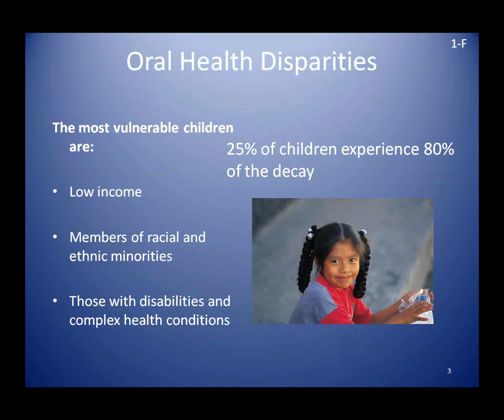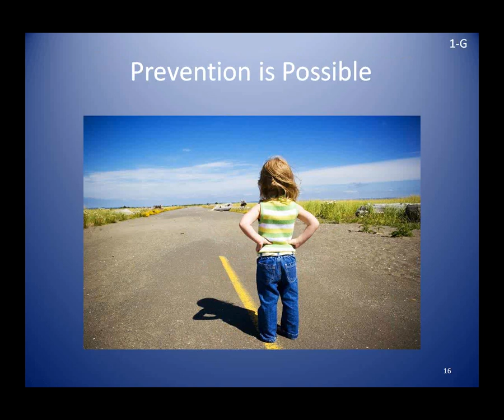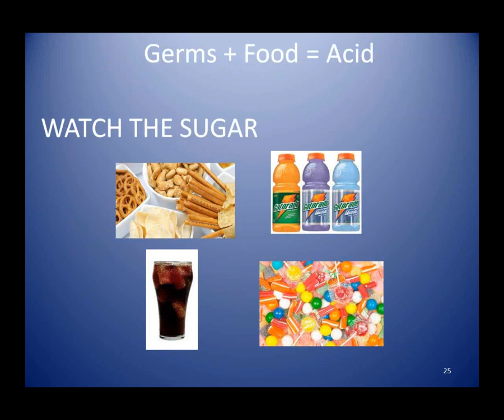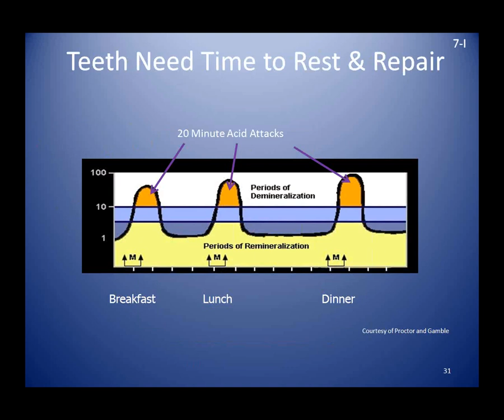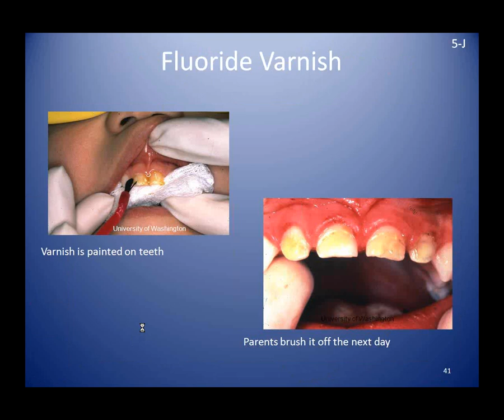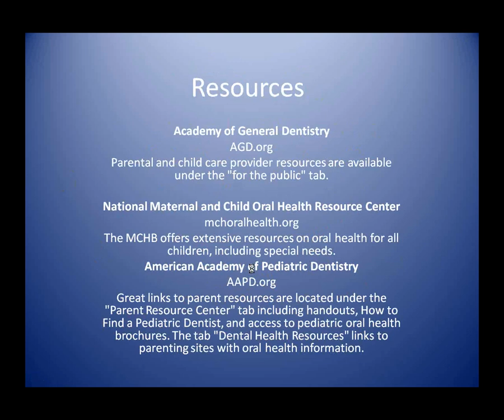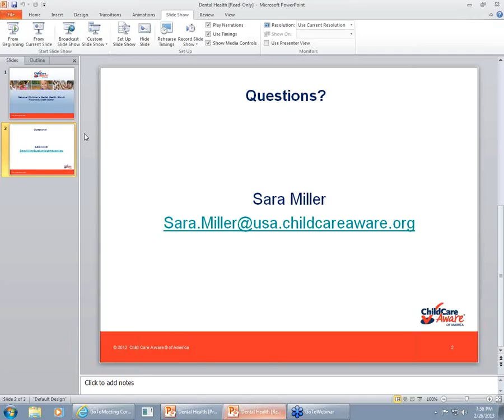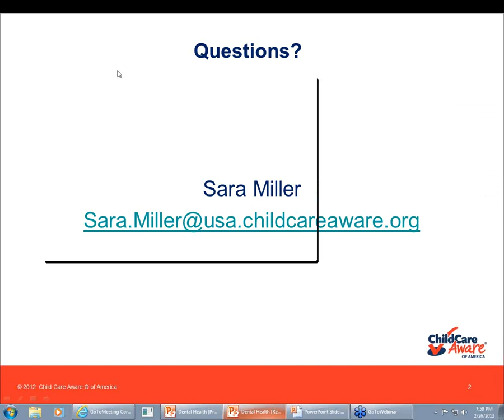National Children s Dental Health Month Webinar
Each February, the American Dental Association (ADA) sponsors National Children's Dental Health Month to raise awareness about the importance of oral health. Children's oral health is one of the top priorities for the nation. This webinar will look at the oral health issues faced by children age birth to 5 years, explain the importance of daily home care and the need for a child to see a dentist by age one, and how cavities are formed and what you can do to prevent them. We will also offer tips and resources for parents and child care providers. Dental decay is nearly 100 percent preventable, and yet, it is the most prevalent unmet health care need of children and adolescents in this country. Poor and minority children are disproportionately affected by this disease.